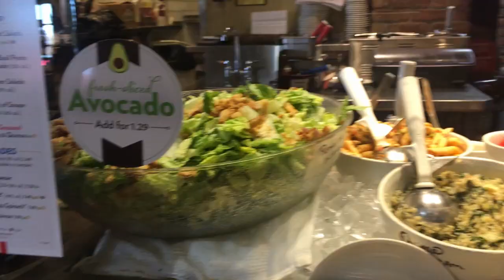A Victorian Outing to Renoir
I headed out to the Kimbell Art Museum again with the DFW Costumers Guild for a Victorian outing to see the exhibit Renoir: The Body, The Sense. We enjoyed lunch afterward at La Madeleine, which is our traditional lunch stop after museum outings. Lots of great art and great bustle dresses!

Museum: Wishing for a Dream by Moins Le Quartet

Restaurant: Bellinis in the Garden by Rich in Rags